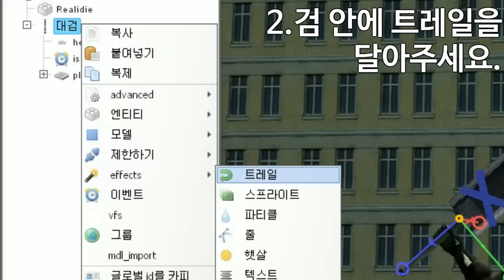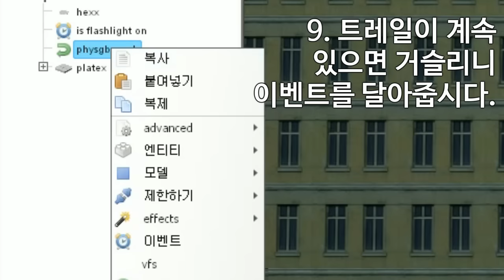게리모드 PAC강좌 59편 - 검 이펙트를 만들자! - Garry's mod PAC 3 Course 59 [레알이다이]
이번 강좌는 검을 휘두르면 나오는 이펙트 만들기입니다.